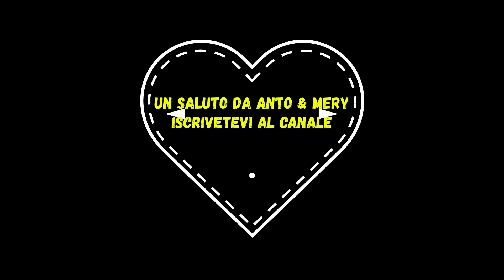Air Show del Garda 2023 con le Frecce Tricolore Desenzano.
1 HH139A Elicottero AM – Sorvolo passaggio con tricolore
2 Wingwalker BIPLANO STEARMANN Pilota Emiliano Del Buono – Danielle 3 3 Del Buono
4 CAP 10 – pilota Paolo Pocobelli
5 PITTS SPECIAL – pilota Francesco Fullin
6 AEREO ANFIBIO SAVAGE con il pilota Fabio Guerra
7 CAP 231 con il pilota Andrea Pesenato
8 HH139A Elicottero AM – Dimostrazione Elisoccorso SAR
9 F35 e TORNADO 6° STORMO GHEDI – Sorvolo